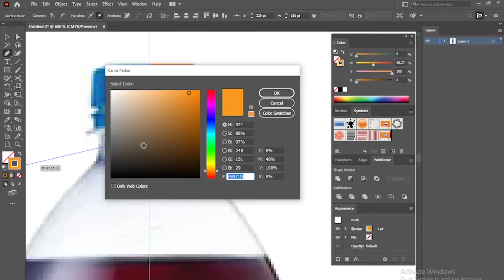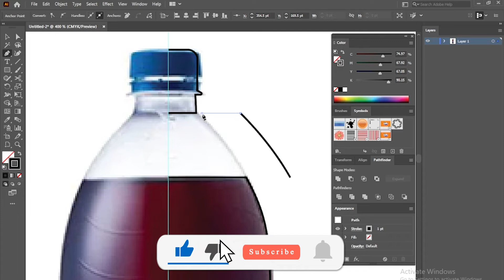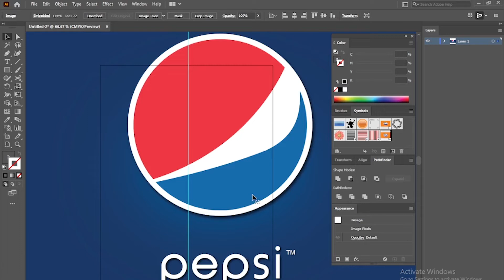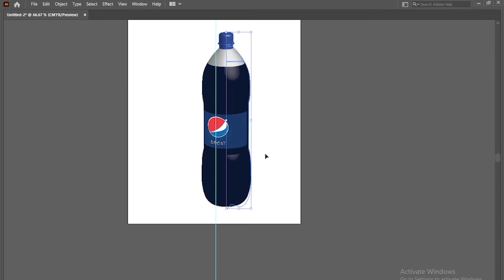illustrator Hindi tutorial | 3D Products Object design | Pepsi 3D Bottle Design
"Learn To Create 3d Bottles In Illustrator With This Amazing Tutorial!"
"Level Up Your Illustrator Skills With This Mind-blowing Tutorial On Crafting Stunning 3d Bottles!"
"Learn How To Master 3d Bottle Creation In Illustrator With This Epic Tutorial!"